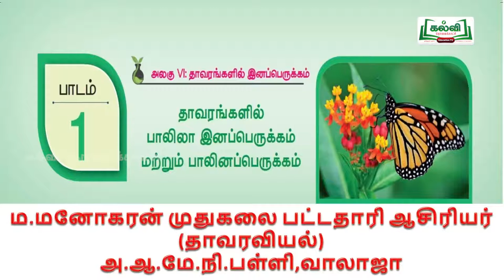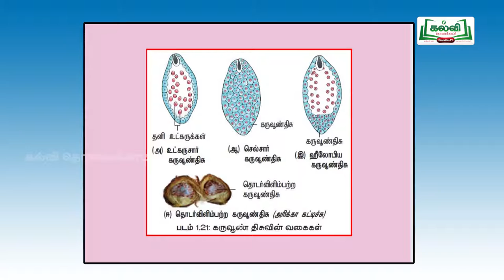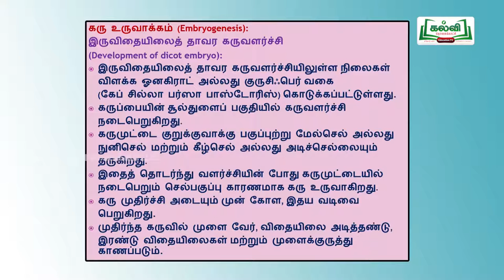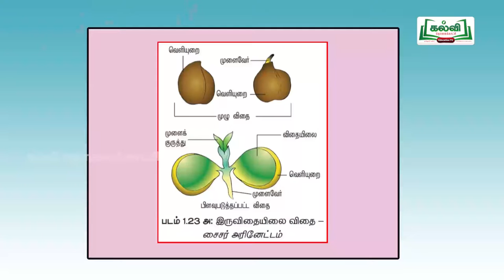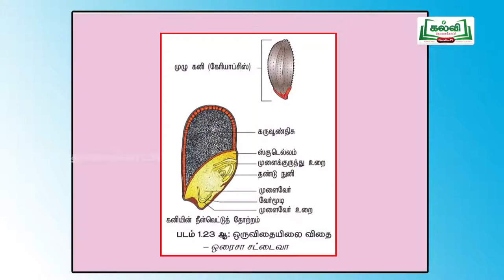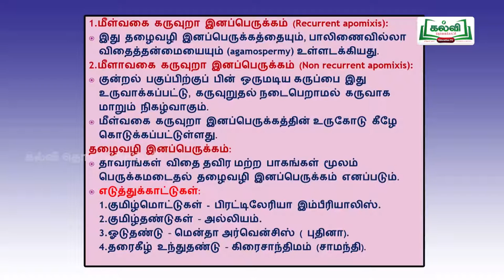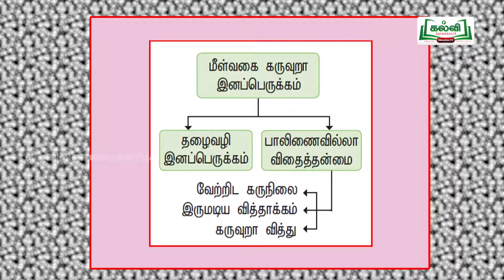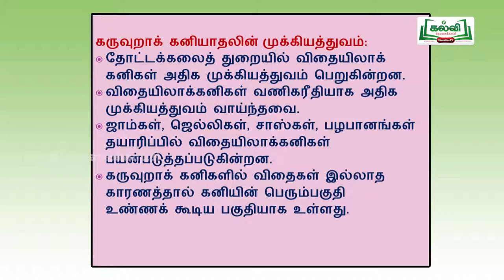tnHitechlab Bio- Botany Videos-ST_VEL_C12_BOB_U1E6P25_TM_HR